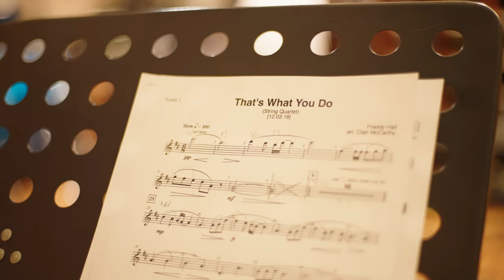That's What You Do - Freddy Hall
Written and produced by Freddy Hall
String Arrangements by Cian McCarthy
Recorded at Virtue and Vice Studios
Brooklyn, NY
Violin - Mary Jo Stilp
Violin - Andrew Griffin
Viola - Jocelin Pan
Cello - Alon Bisk
Videographer - Eric Durkin
Mixed - Anthony 'Rocky' Gallo
Mastered - Blackler Mastering